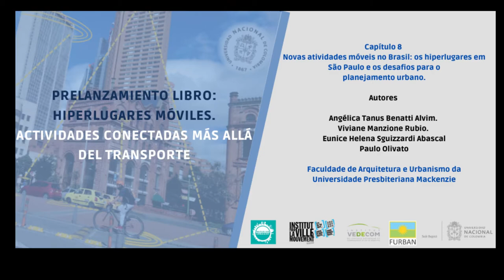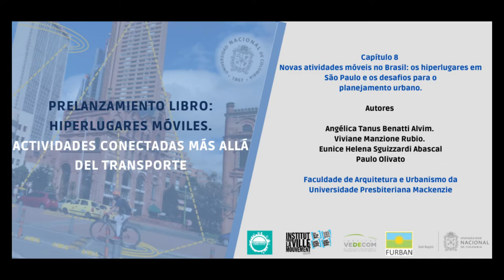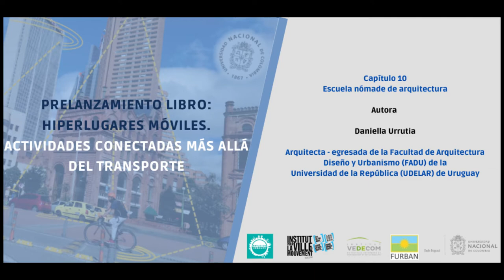Grupo 2 Hiperlugares móviles